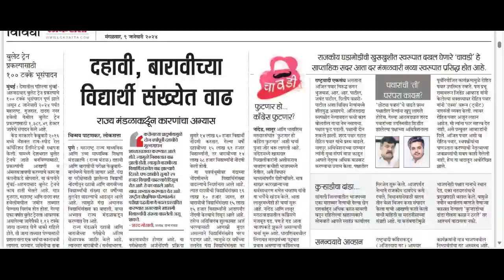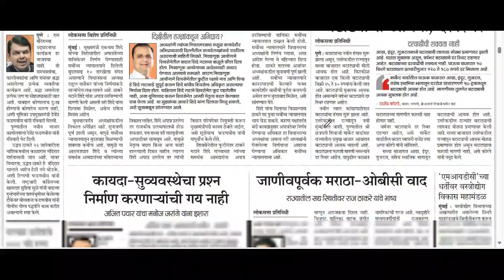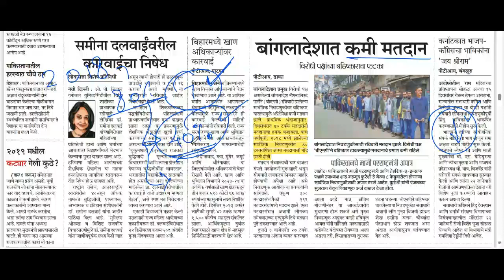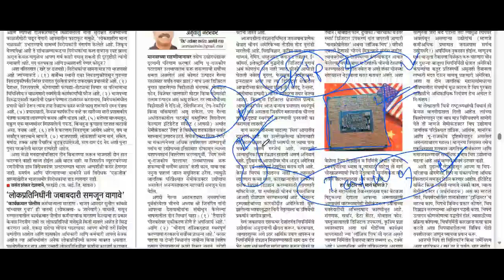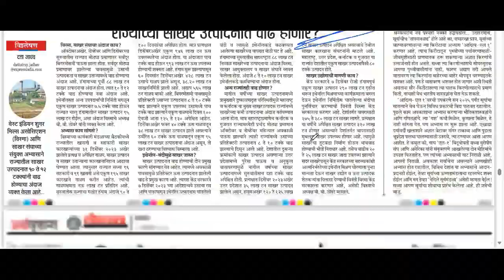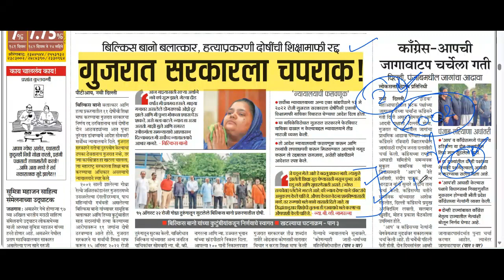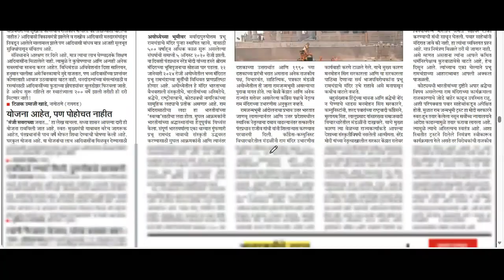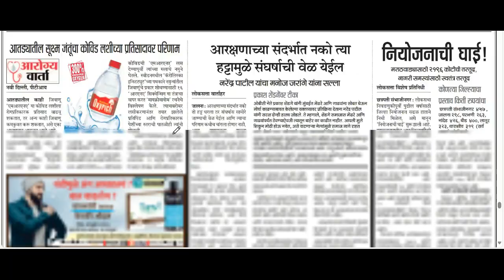लोकसत्ता आणि महाराष्ट्र टाइम्स Loksatta Marathi Newspaper Analysis Today 08.09-01-2024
chalu ghadamodi
talathi
talathi bharti
talathi english grammar
how to fill talathi exam form 2023
talathi bharti english grammar
talathi previous question paper
talathi bharti book list 2023
talathi update
talathi maths question paper
talathi salary
talathi bharti 2023 online form date maharashtra
maharashtra times
Maharashtra Times